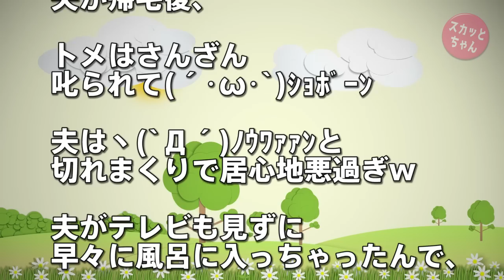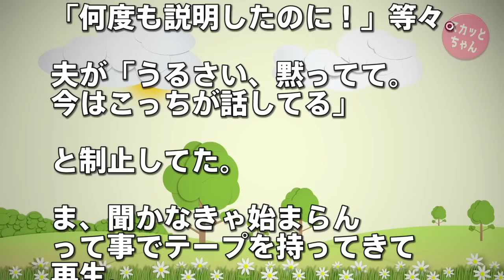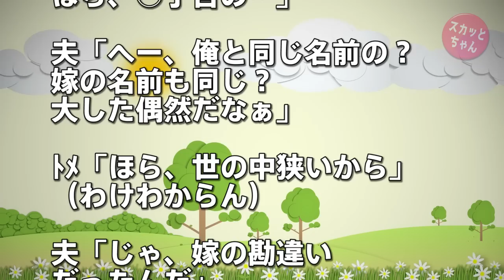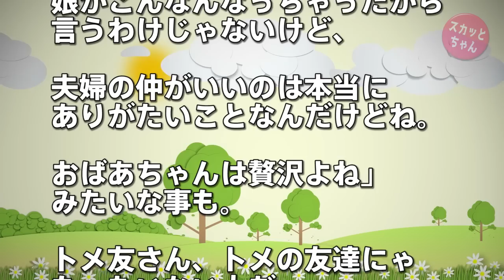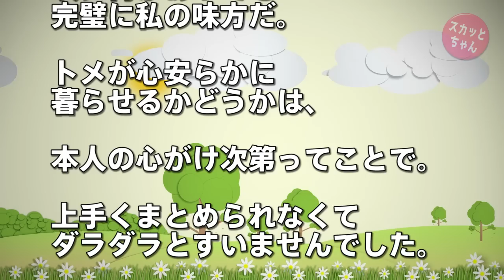スカッとする話 買い物から帰宅するとクソトメが電話で得意気に話してた「え？嫁さんいるだろって？あんなの追い出せばいいんだよ」とトメ友娘を旦那に紹介しようとしてた→録音した結果wwww スカッとちゃん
◆  動画の説明
「え？嫁さんいるだろって？あんなの追い出せばいいんだよ。
どうせ遊んでばっかりで叩きゃほこりが出るだろうから慰謝料も無しでさwww」

「私はね、○子ちゃん（トメ友の娘）に来てもらいたかったんだよ。
いいじゃない、バツイチ同士なら！かえって落ち着いた夫婦になるよ」
「でもね、でもね、息子だって絶対失敗したと思ってるよ…

スカッとする話 嫁が浮気して離婚、子供2人の親権はもらった俺。父子家庭で風当たりも強かったが「絶対親子３人で幸せになって見返してやる！」と精一杯に生きたら、いつの間にか復讐が終わってた…

スカッとする話！コネ入社が三分の一という腐敗した会社にコネなしで入社。バリバリ働いた結果・・・思いがけない形で復讐することに！

スカッとする話 復讐 彼女の両親に「ウチは農家です」と伝えると態度が豹変。彼女も「奴隷は嫌！」と言いだし別れることに…その後有名になった俺に彼女が復縁を持ちかけてきたwww

スカッとする話！中学生の息子「専業のお前は寄生虫！金を稼ぐ男は偉い！」母「これはイカン…」→主婦業しながら月30万円稼いだ結果ｗｗｗ

　方法）

◆   引用元
鬼女の宅配便：

◆   音楽
DOVA-SYNDROM：